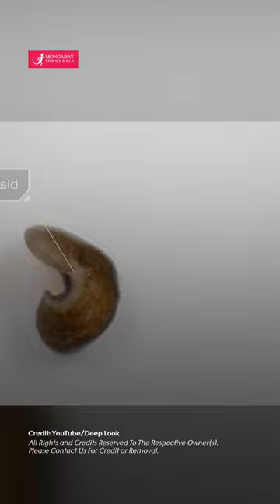Jika Dibelah, Cacing Pipih Akan Menghasilkan Cacing-cacing Kecil Utuh yang Baru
Planaria merupakan jenis cacing pipih yang memiliki kemampuan luar biasa untuk memperbaiki dan meregenerasi bagian tubuhnya yang hilang, termasuk organ-organ vital dan segmen tubuh besar. Kemampuan ajaib ini berasal dari sekelompok sel kecil yang dikenal sebagai neoblas, tersebar di seluruh tubuh mereka. Neoblas ini mirip dengan sel punca dalam cara kerjanya, merespon kerusakan dengan meningkatkan aktivitas pembelahan sel dan mampu membelah diri secara asimetris untuk menghasilkan sel-sel baru. Fleksibilitas ini memberi planaria kekuatan untuk cepat menggantikan berbagai jenis sel yang hilang dari cadangan sel punca mereka, memfasilitasi proses regenerasi yang cepat dan efisien.

Sebagai ilustrasi, sebuah potongan kecil dari planaria yang kehilangan kepala atau ekornya dapat segera memulai proses penyembuhan dan mulai mengembangkan jaringan baru dalam waktu semalam. Dalam waktu satu minggu, potongan tersebut bisa jadi telah mengembangkan mata baru dari nol. Dan pada hari kedua belas, ia bisa mulai menampilkan bentuk yang lebih lengkap mirip planaria utuh, dengan kepala dan ekor yang baru terbentuk.

Planaria menjadi subjek penelitian yang populer dalam studi sel punca karena kemampuan regenerasi mereka yang unik, menawarkan wawasan berharga tentang interaksi antara lingkungan ekstraseluler dan sel-sel punca pluripoten. Para peneliti dengan antusias menggali lebih dalam untuk memahami mekanisme molekuler dan genetik yang memungkinkan planaria melakukan feat regeneratif yang mengesankan ini.